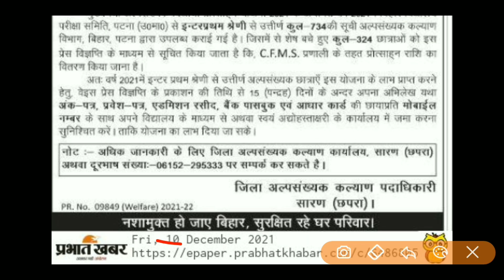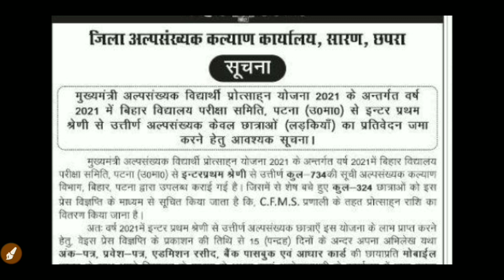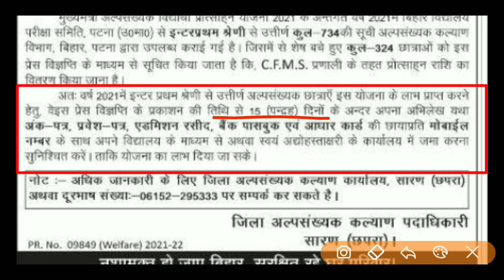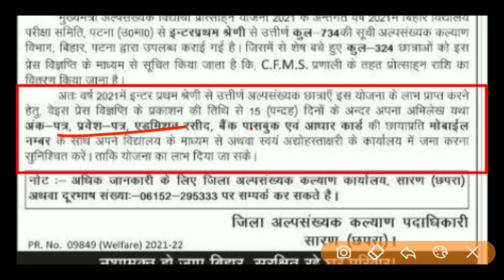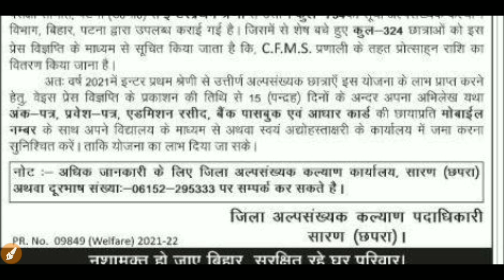bihar board 12th scholarship 2021 online apply kaise kare | inter pass 2021 ka paisa kab milega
➡️ 10th pass 2021 scholarship online form शुरू ऐसे करें आवेदन

Our SocialLinks

4.)